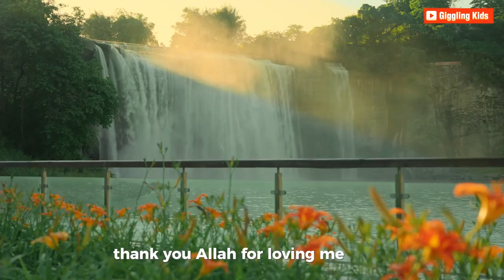Allah's Blessings | Kids Song | Blessings of Allah | Best song for Kids | Islamic Songs for kids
Welcome to Giggling Kids! Here, we celebrate the beauty, wisdom, and blessings of Allah, making learning a joyful journey for young hearts. Our channel offers a wonderful collection of stories, songs, and activities that help children understand the blessings of Allah and the wonders of faith through engaging and age-appropriate content.

What You’ll Discover on Giggling Kids
Explore our range of videos designed to inspire gratitude, kindness, and understanding of Allah’s countless blessings in fun and meaningful ways:

1. Stories on Allah’s Blessings
   Through simple and heartwarming stories, kids learn about the blessings of Allah Almighty and how to be grateful for all the wonderful gifts around us. Our gratitude and blessings of Allah story series helps children appreciate these blessings in their everyday lives.

2. Educational Essays and Speeches
   For young learners in class 1, 2, 4, and beyond, our Blessings of Allah videos include essays, speeches, and paragraphs to make learning easy and accessible. These short, easy-to-understand essays can help children with school assignments and introduce them to the concept of gratitude towards Allah.

3. Songs and Nasheeds
   Enjoy soothing nasheeds and songs celebrating Allah’s blessings. Whether it’s Blessings of Allah by popular voices like Zain Bhikha or songs for young audiences, our collection makes learning spiritual values enjoyable and musical.

4. Interactive Activities and Projects
   Engaging drawings, presentations, and activities on the blessings of Allah inspire kids to explore their creativity while learning. They can also participate in projects, such as creating artwork on the blessings of Allah Almighty, which deepens their understanding through fun and hands-on learning.

5. Islamic Teachings and Quranic Blessings
   From understanding the 6 Articles of Faith in Islam to discovering the 99 Names of Allah, we offer videos to nurture young children’s curiosity about faith. We share the beauty of the Quran and how its teachings guide us to appreciate Allah’s blessings in all aspects of life.

6. Special Content for Parents and Teachers
   Our channel offers resources for parents and teachers, like Blessings of Allah activities and projects that encourage kids to engage with the material both at school and home. These tools aid children in developing a mindful approach toward Allah's gifts, helping them grow with a positive mindset.

Why Choose Giggling Kids?
Giggling Kids is all about making learning about faith, gratitude, and kindness accessible and fun for children. Our content is thoughtfully crafted to support parents and teachers in introducing core values, fostering an environment of love, respect, and joy.

So, whether you're looking to inspire gratitude in kids, help them with Blessings of Allah essays, or explore Quranic teachings, our channel has something special for every child!